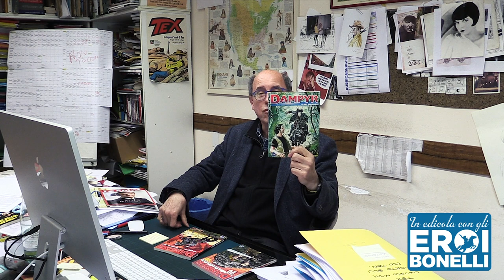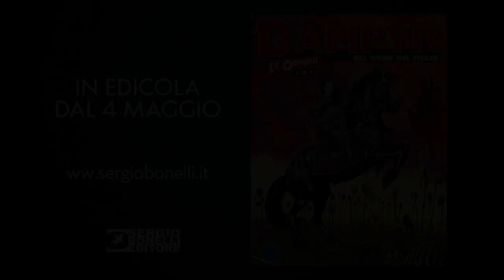Mauro Boselli presenta le origini di Dampyr!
Mauro Boselli, co-creatore e curatore del personaggio di Dampyr e sceneggiatore della miniserie-nella-serie che inizia a maggio 2022, ci presenta "Nel nome del figlio", primo dei quattro albi che raccontano le origini di Harlan Draka e di suo padre, il temuto Signore della Notte Draka.

Dampyr n.266
testi di Mauro Boselli
disegni di Luca Rossi e Stefano Andreucci
copertina di Enea Riboldi